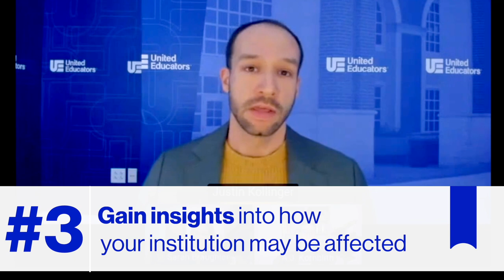UE in Brief: 5 Reasons You Should Watch "Top Risks in 2023"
In this exclusive briefing, UE experts share insights on top risks for 2023 and large loss trends for K-12 schools and higher education.